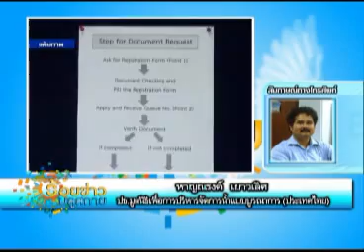ร้อยข่าวบลู สกาย 07 02 56 เบรค4